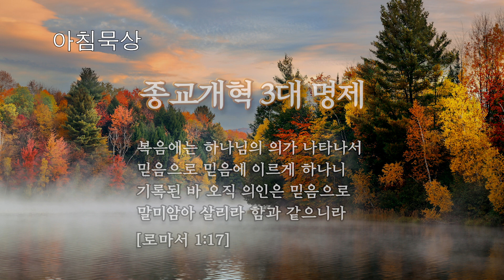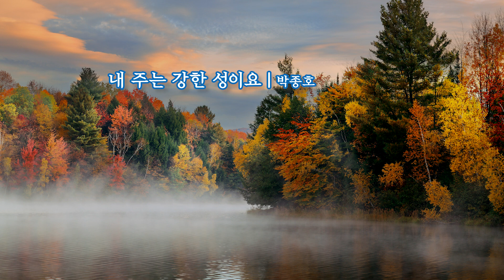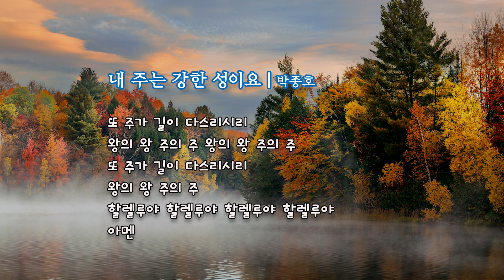아침묵상-'종교개혁의 3대 명제' - 로마서 1:17 한현종 목사(크렌셔장로교회)241031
*** CCLI Licenses & Services
CCLI로부터 다음과 같이 라이선스를 취득하여 사용하고 있습니다.